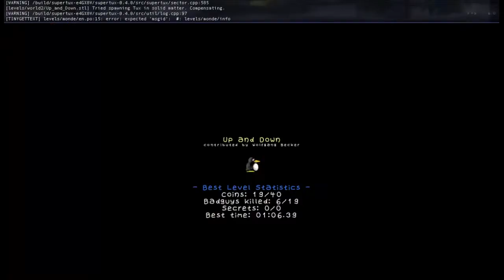SuperTux 0.4.0 Up and Down reverse